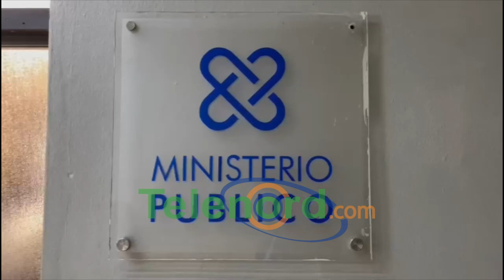PN vuelve a detener a mujer embarazada acusado de robo en SFM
San Francisco de Macorís.- Una mujer en estado de gestación, quién es acusada de cometer diversos robos en varias viviendas, aseguró es inocente y que “le han cogido con ella”.

Se trata de Esmarlin Mariel De Jesús, quién rompió en llantos al declarar a la prensa, negando haber entrado a una casa en el sector Ribera de Jaya y sustraer US$ 400, zapatos de adultos y niños y de entrar a una residencia en la urbanización Los Maestros y robar una tablet.

Sin embargo, los afectados por los recientes hechos cuestionan que, aún con el embarazo, la mujer siga cometiendo robos, por lo que pidieron a las autoridades que sea sometida a la justicia.

La detenida, quien tiene nueve meses de embarazo y que ha sido reincidente en estos casos, será sometida a la acción de la justicia en las próximas horas.